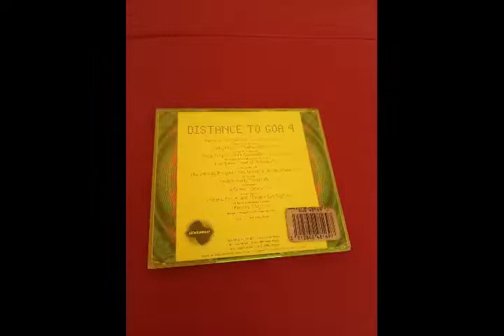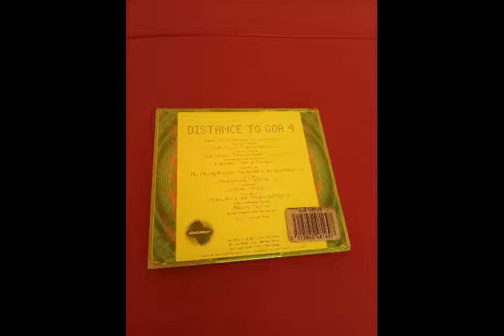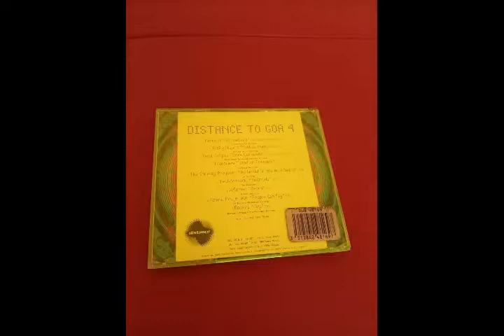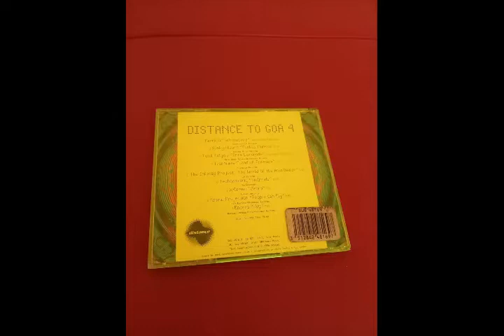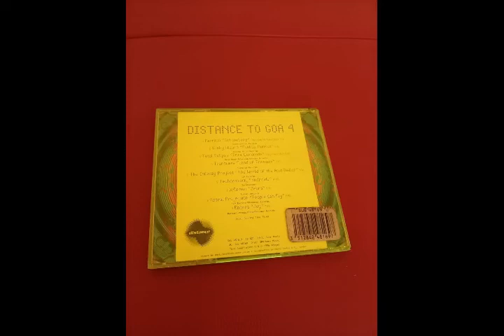Marmion - Schoneberg (Man With No Name mix)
Various – Distance To Goa 4

Label: Distance – Sub 4816.9
Series: Distance To Goa – 4
Format: CD, Compilation, Limited Edition
Country: France
Released: 1996
Genre: Electronic
Style: Goa Trance